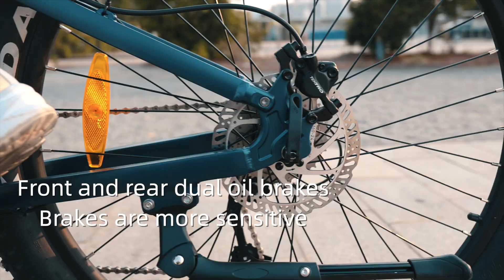GOGOBEST GM26/GM27 Electric Bike